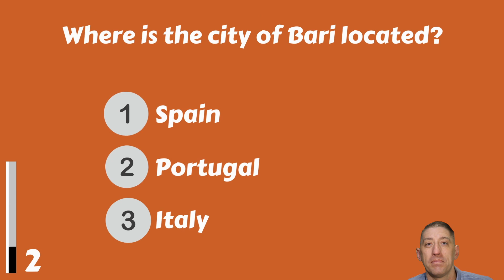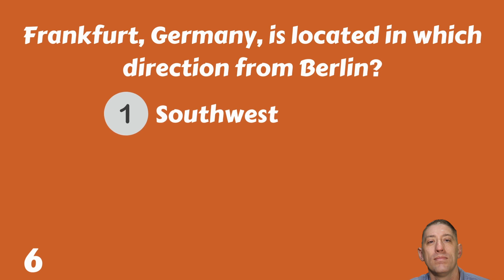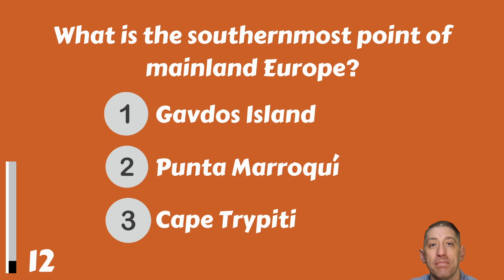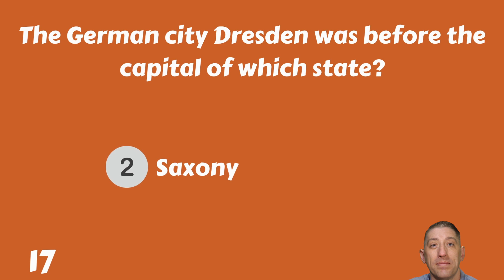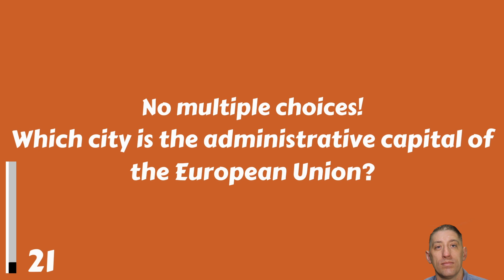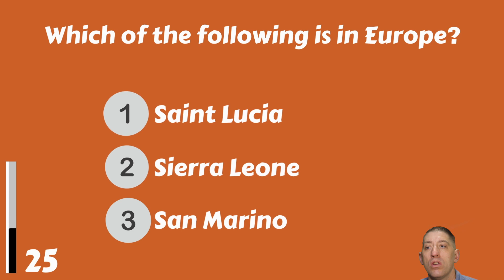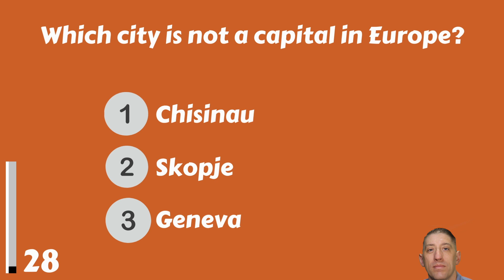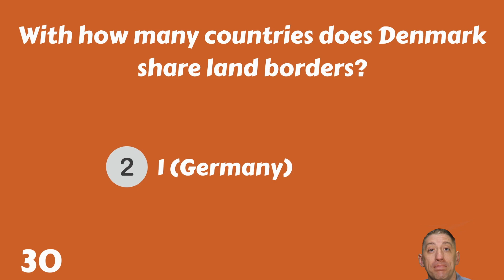Most People Struggle To Achieve A 15/30 Score. What about You?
In this Europe geography quiz, we'll quiz you on geography knowledge about Europe. Are you prepared for the quiz? Let's see if you can get a 15/30 score today! Have fun and let us know your score in the comments please!